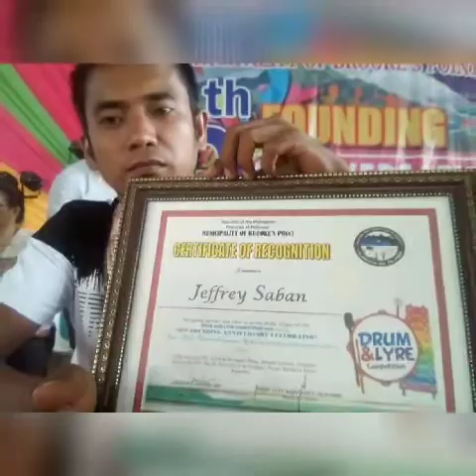2019 drum and lyre life | dora and diego travel life | buhay trainor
travel goals buhay drum and lyre trainor

travel goals